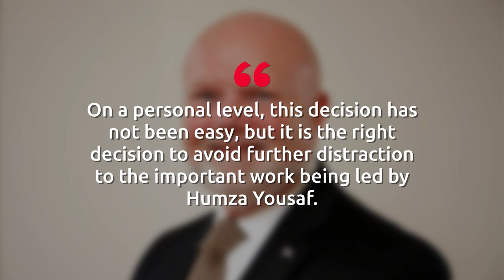Colin Beattie quits as SNP treasurer after police questioning in connection to party finance probe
An MSP has quit as SNP treasurer after he was arrested during a police investigation into party finances.

Colin Beattie told First Minister Humza Yousaf he would be “stepping back” from the role as he believed he had become a “distraction”.

Yousaf will become acting treasurer on a short term basis before the SNP appoints someone else to the role. Police Scotland have been looking into how more than £600,000 in donations to the party earmarked for an independence referendum had been used.